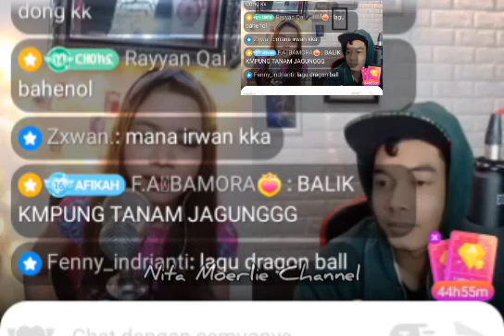RARA LIDA & ZAM RIZAM MALYSIA LIVE BARENG